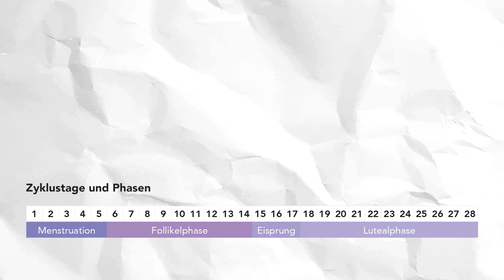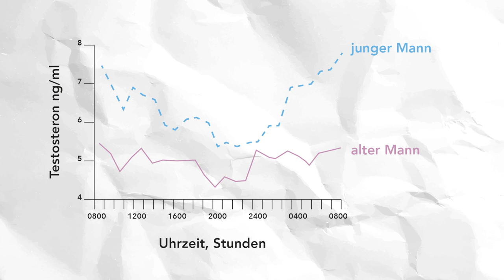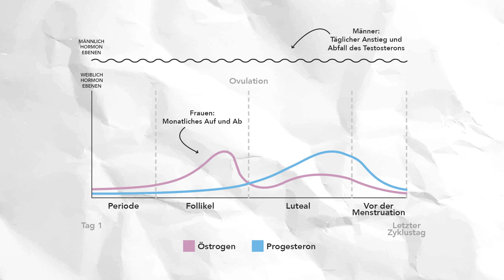Das sollte Mann wissen: Männer wollen öfter? Libido bei Frau und Mann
Die Libido bei Frauen und Männern, die unterscheidet sich erheblich. Welche Gründe dahinter stecken erkläre ich euch in diesem Video.